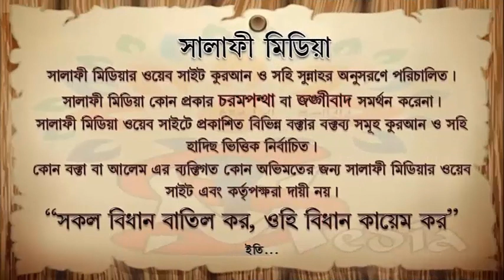অবাধ্য সন্তানকে সম্পত্তির হকদার হবে কিনা ᴴᴰ শায়খ আব্দুর রাকিব বুখারী হাফিঃ